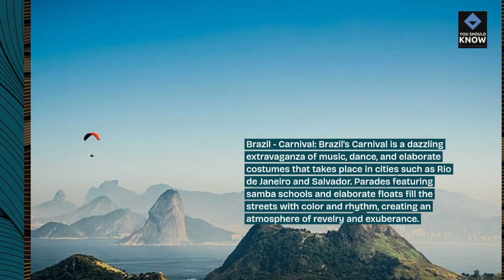Top 10 Countries with Iconic Festivals of Color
Immerse yourself in vibrant celebrations with our list of the top 10 countries boasting iconic festivals of color. From lively parades to cultural extravaganzas, experience the joyous spirit and kaleidoscopic displays of these dazzling festivals that light up the world with color and energy.